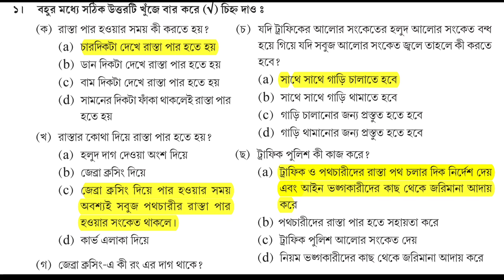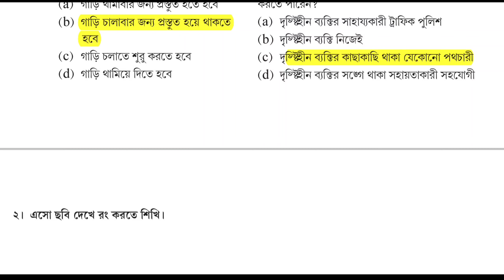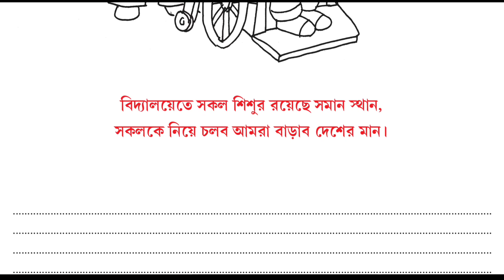Class 5 Health And Physical Education Model Activity Task Part 4 |New Model Activity Task 2021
Hello Everyone, I am Rima and today in this video I am going to share new model activity task of class 5.